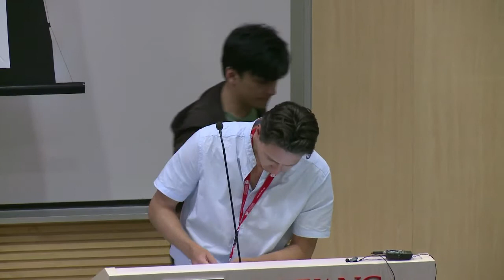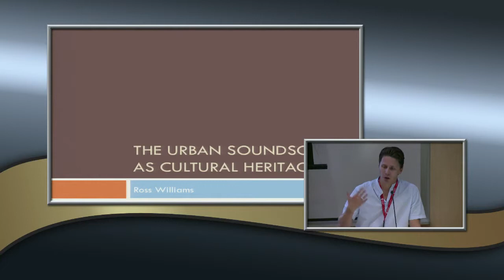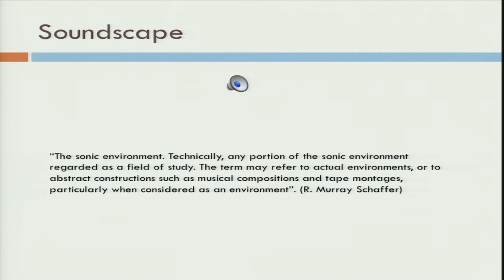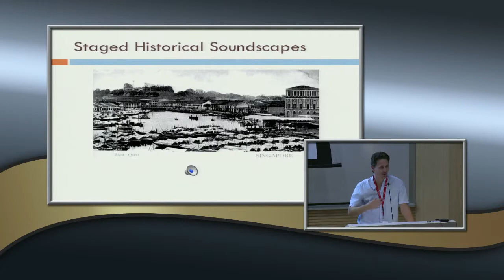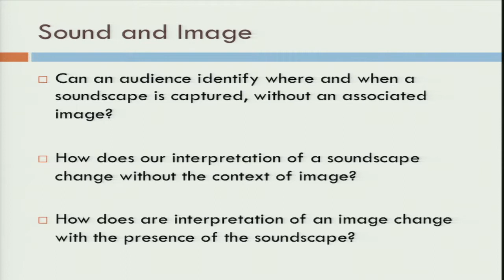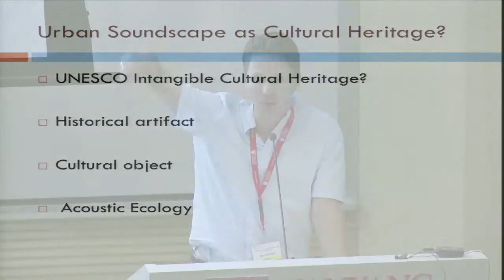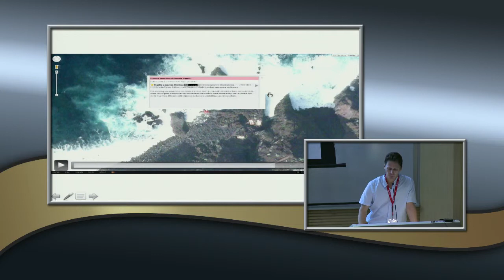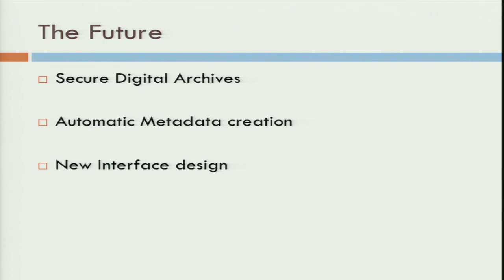Conference: Heritage and the Creative Industry - Ross Williams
Speaker: Ross Williams
Assistant Professor in Sound Design, School of Art, Design & Media, Nanyang Technological University

The Soundscape as Cultural Heritage
Music as cultural heritage is well established and has a long history of scholarship, as do the disciplines concerned with the spoken word and language. However, the study and recording of other sounds, more specifically the urban soundscape, has a much shorter history. Since the industrial revolution and the move away from the farm and into the city, the soundscape has been constantly and rapidly changing. Early recording technology had limited ability to capture these sounds, but now high quality recordings can be made easily and at little expense. The Internet allows easy access to thousands of recordings via interactive sound maps and databases. What is the role of soundscape recording as cultural history and what is the role of recreated or staged soundscapes? How do we assess, access, collate and archive the huge number of new recordings created every year?